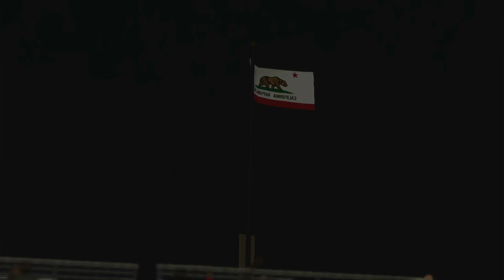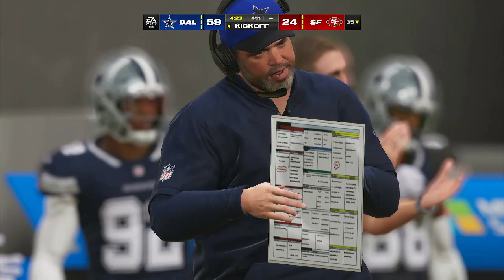Cowboys @ 49ers - Madden 24 Simulation Game